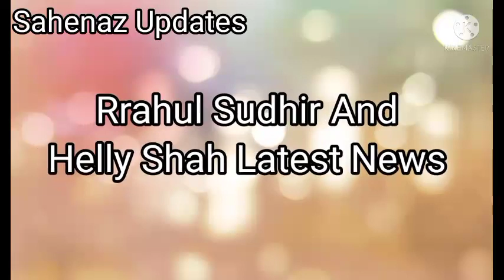IGA Prr Riansh Ko Mila Award | Big Good News For All Riansh Fans